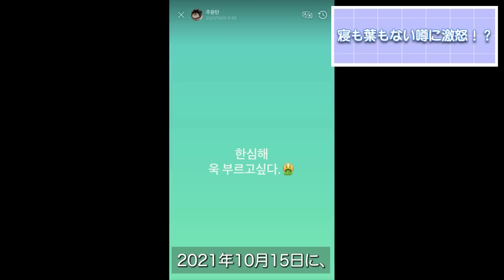【ブチギレ】テテがメンバーやARMYに本気でキレた理由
今回は、BTSテテの激怒エピソードについて

【BTS】テテがメンバーをガン無視した衝撃の理由。精一杯の"抵抗"にメンバーは...